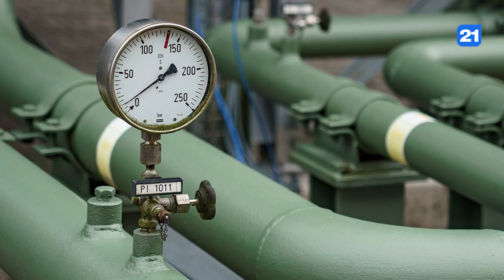NEWS DIGEST 17.08.2022